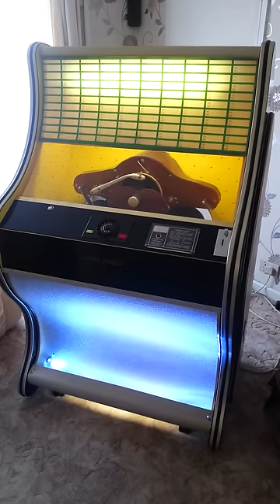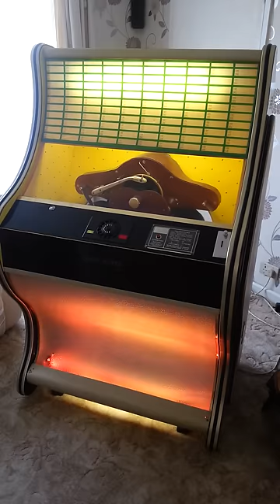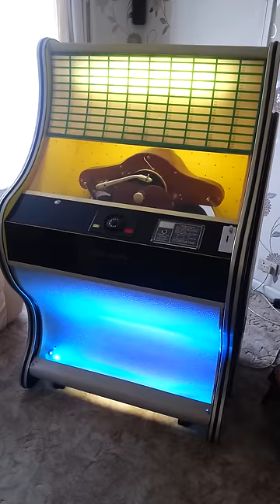1957 Ditchburn Music Maker "200" Jukebox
Beautifully restored to it's original condition complete with rebuilt amplifier. Thanks to those that assisted. Hope you're pleased Greg :-)